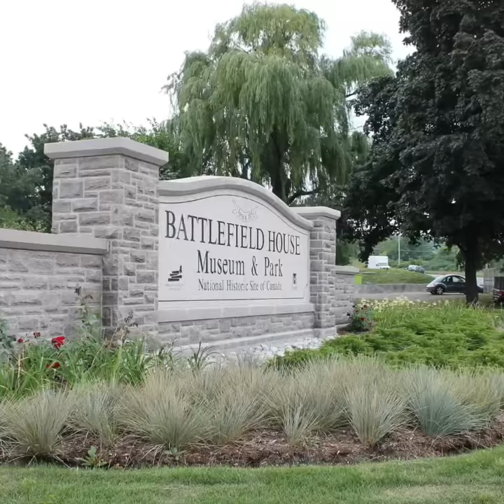Spring 2018 is almost here and Oakridge Landscape is getting ready to kickoff another award winning season.